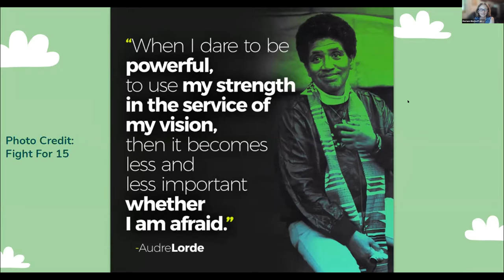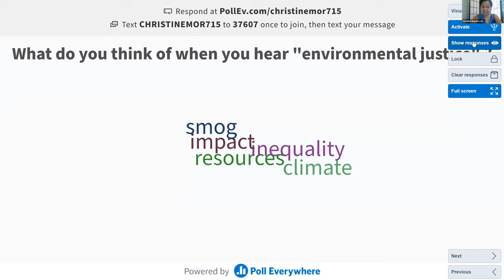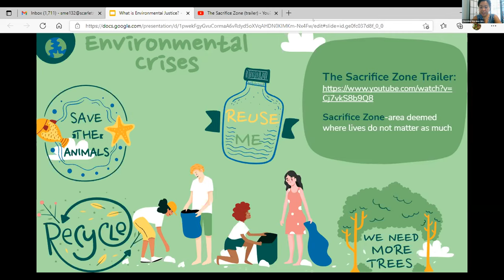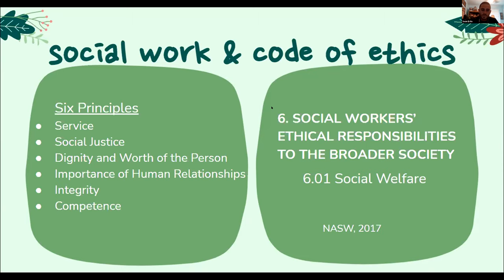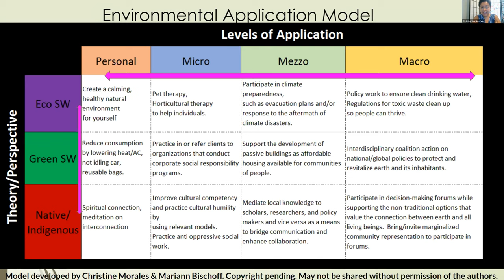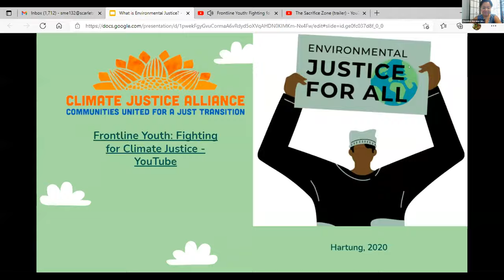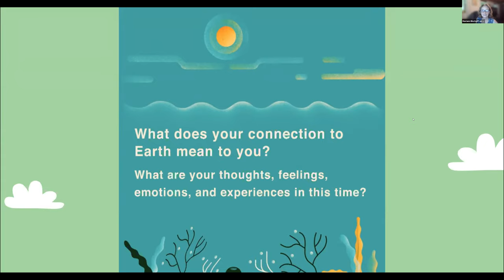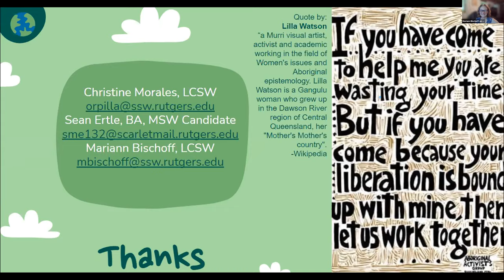What is Environmental Justice?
Speakers: Rutgers School of Social Work's Christine Morales (Assistant Director of Recruitment and Admission, Assistant Professor of Teaching) and Marianne Bischoff (Assistant Professor of Teaching and Management and Policy Field Specialist)

Social workers are ethically bound to serve populations who are overrepresented in experiences of oppression. Racial, economic, social, and environmental injustices occur as intertwined forces of oppression. This session will discuss the meaning of environmental justice and its connection to the social work profession.